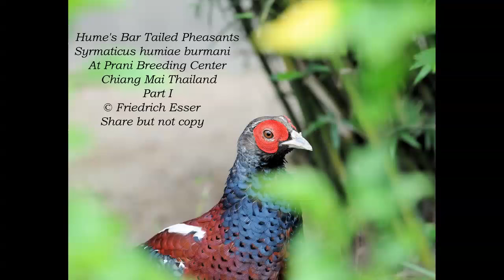Hume's Bar Tailed Pheasants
Syrmaticus humiae burmani
At Prani Breeding Center
Chiang Mai Thailand
Part I
Share but not copy